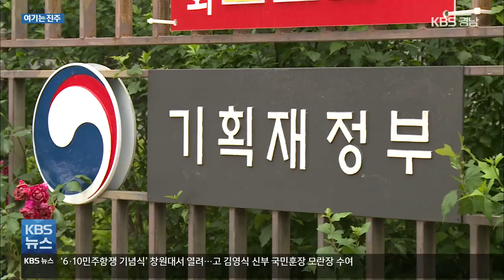[여기는 진주] 진주시 ‘폐쇄 행정’…시책마다 주민 반발 / KBS 2021.06.10.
[앵커]

 진주시 여객자동차터미널 이전을 둔 지역 상인들의 반발은 물론, 남강변 문화복합센터 건립을 둔 주민 반발도 계속되고 있는데요,

 사업을 추진할 때마다 주민들을 위한 설명회나 대책 마련이 부족한 진주시의 소통 없는 행정이 잇따라 도마 위에 오르고 있습니다.

 김효경 기자가 취재했습니다.

 [리포트]

 오는 2025년 완공을 목표로 토지 보상 절차가 순조롭게 진행되고 있는 '진주시 여객자동차 터미널' 사업.

 반면, 원도심 공동화 대책을 위한 '상생발전 용역' 결과 발표는 예정보다 한 달여 늦어지고 있지만 공식 답변이 없습니다.

[차성수/버스터미널 이전 반대 비상대책위원회 대표 : "(서명 제출한 뒤에도) 지금 뭐 특별한 반응보다는 공청회를 할 거라고 말씀을 하셨었는데 아직까지 연락이 없습니다."]

 진주시는 상생발전 용역 중간보고회 결과도 관련 부서만 공유한 채, 사업 진행은 민간투자자가 추진하고 있다고 말합니다.

[윤영희/진주시 도시계획과 시설인가팀장 : "협약 내용에 보면 모든 사업은 사업시행자가 추진하고요 진주시는 행정적인 절차를 이행하는 거로 되어 있습니다."]

 남강변 다목적 문화센터 건립 과정도 마찬가지!

 주민 의견 수렴이 부족하다는 지적이 나오고 있습니다.

[허정림/시의원/지난 8일/진주시의회 기획문화위원회 : "화면에서도 봤듯이 보상이 중요한 게 아니에요. (주민설명회) 26회에 걸쳐서 했다는데 사실 그 지역에 사는 주민들하고는 5월 11일 처음이었죠?"]

 사업 시행 2년여 만에 주민 설명회가 열렸지만, 의견 수렴 과정은 없었기 때문입니다.

[강동호/남강변 다목적문화센터 건립반대 주민협회 대표 : "주민들이 봐서는 주민 설명회를 듣는 게 아니고 결과적으로 마지막 절차를 완성하기 위한 요식행위다. 다른 거 필요 없어요. 그냥 여기서 계속 살고 싶습니다."]

 진주시는 두 사업 모두 주민과 대화로 해결해나가겠고 밝혔지만 구체적인 공청회나 주민설명회 일정은 내놓지 않고 있습니다.

촬영기자:안민식

‘LH 축소·분할 개혁안’ 철회 촉구 잇따라

정부의 LH 축소와 분할안에 대한 항의 시위와 철회 촉구가 잇따르고 있습니다.

'경남진주혁신도시 지키기 범시민 운동본부'는 오늘(10일) 세종시 국토교통부와 기획재정부 앞에서 집회를 열고, LH 분할을 철회하고 지역주민이 참여하는 LH 개혁안을 마련하라고 촉구했습니다.

이상영 진주시의회 의장도 오늘(10일) 국회 앞에서 LH 분리·해체 반대 1인 시위를 펼쳤습니다.

경남상공회의소협의회는 LH 직원 감축과 분할에 공감할 수 없다며 지역주민이 바라는 개혁안을 마련해 달라고 호소문을 냈습니다.

하동군, 여자배구 국가대표팀 훈련 지원

하동군이 대한배구협회와 협약을 맺고 도쿄올림픽에 출전하는 여자배구 국가대표팀 훈련을 지원합니다.

이번 협약에 따라 여자배구대표팀은 오는 29일부터 열흘 동안 하동실내체육관과 국민체육센터에서 훈련을 진행할 예정입니다.

훈련 기간에는 코로나19 감염을 막기 위해 지역주민의 체육관 이용이